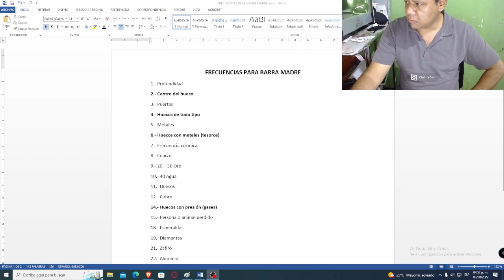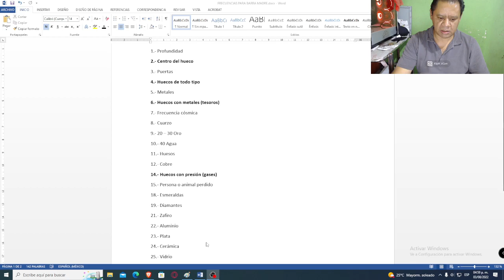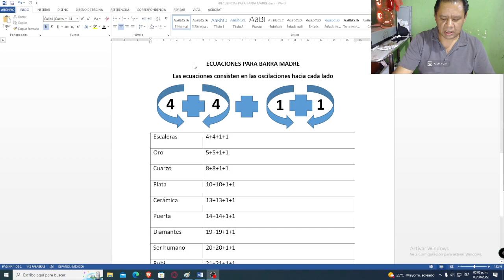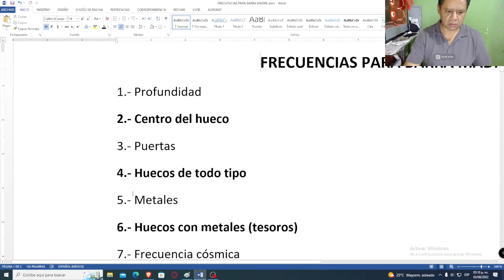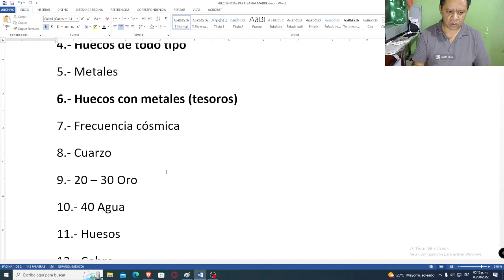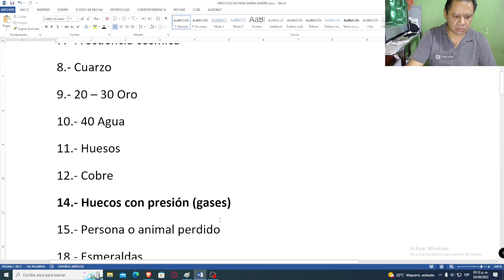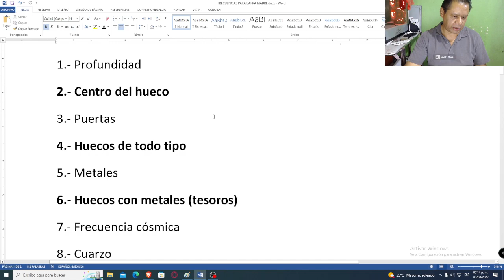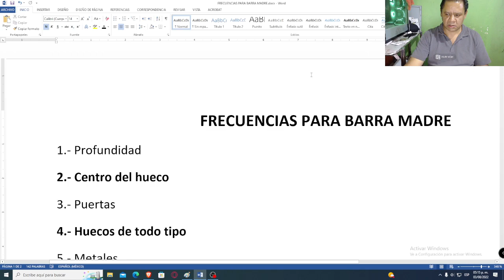frecuencias para barra madre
metodo bello tiempo dj
créditos del método bello tiempo dj. al maestro dinares
método con frecuencias el método en el cual usan las frecuencias electromagnéticas para búsqueda de diferentes cosas como metales,  cuarzo, agua, huesos etc.

descargar pdf con lista de frecuencias para barra madre